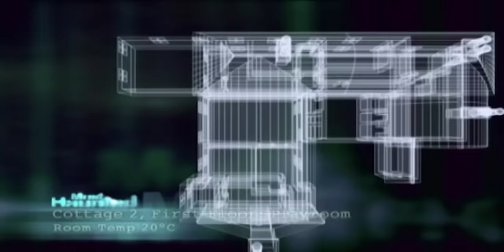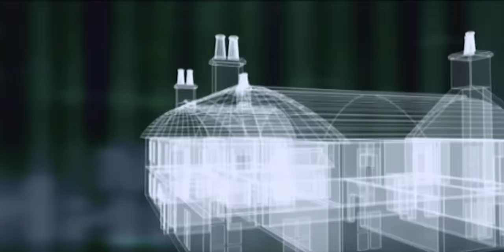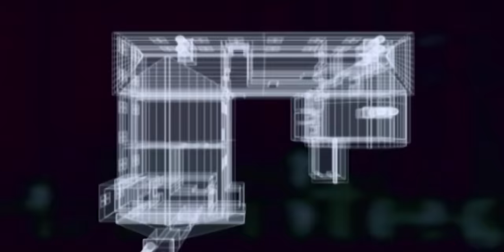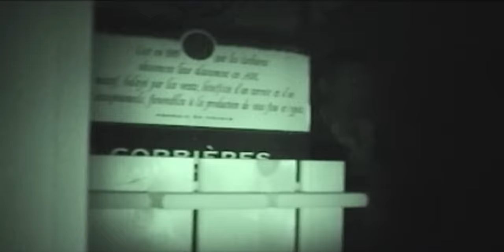Supernatural Activity at Devon's Cottages |Shiver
Lower Southwood Cottages in Devon belong to a family of over 300 years. These cottages are not haunted house experiences or open to the public. Their owners are at their wits end with the amount of paranormal activity that they have called the Most Haunted Team to find out more about these mischievous spirits.